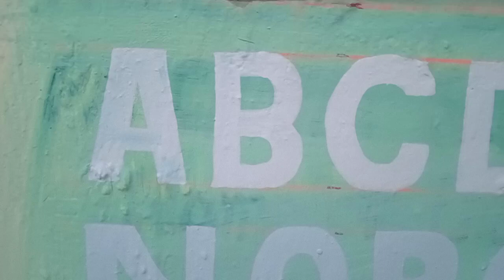11 February 2023